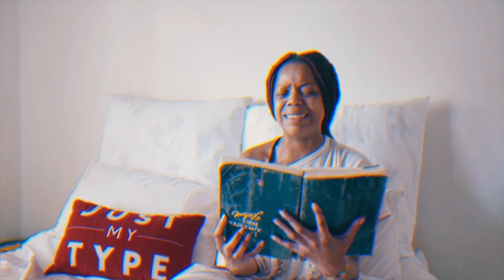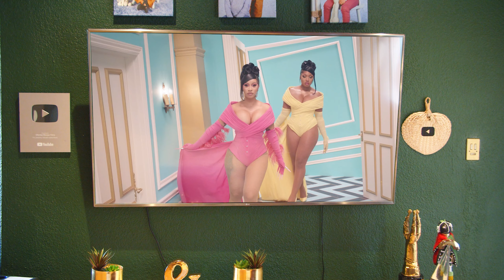Cardi B WAP Challenge | Behind the Scenes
Disrupt Videos | OMFilmsSA with Nelisiwe Mwase, Chwayita Kaule, Mama Nells, Bridget Mahlangu.

GEAR USED
Shot on: Sony A7Sii
Lens: 24-105mm F4 L-Series

Stay Home as much as possible. Wash your hands with Soap. Keep a Good social distance. Don't touch your face. Stay Safe, from OMFilms💛

Comedy Collaboration

Director: Ofentse Mwase
Producer: Nelisiwe Mwase
Writer: Nelisiwe Mwase
Camera 2: Banele "Bannz Version" Msimang
Camera Assistant/ Clapper: Lwazi Manzi
Make-Up: From the Bath in the Morning
Offline Editor: Chwayita Kaule
Online Editor: Ofentse Mwase
BTS Editor: Cecil "G00 Level" Tshoagong
VFX: OMFilms

Big Thanks to our Cast and Comedians.

Nelisiwe Mwase (Mama Nells)
Bridget Mahlangu